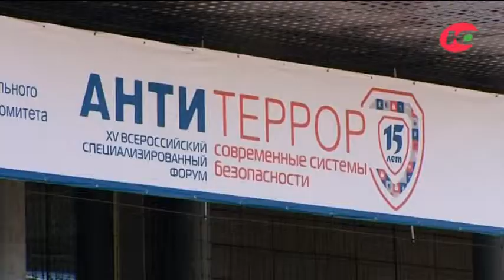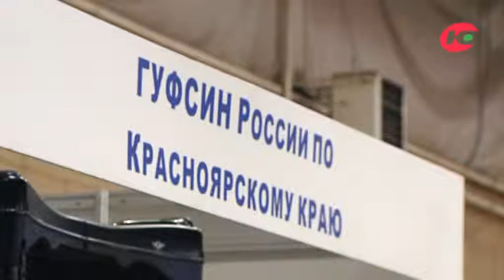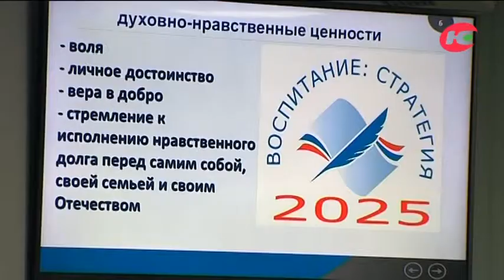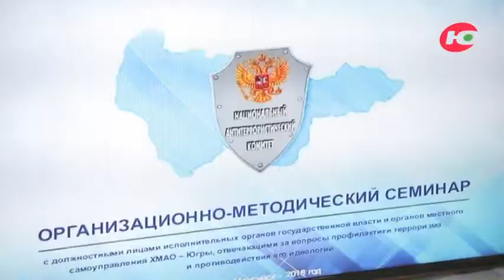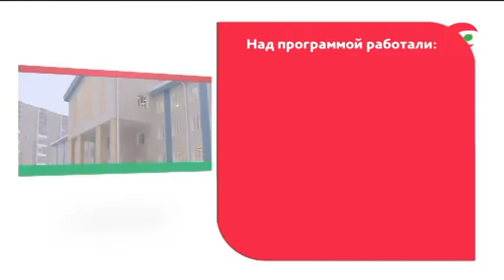Антитеррор. Новые вызовы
Кто сегодня идет в террористы, а главное почему? Какие у них цели и методы? Как реагировать на новые угрозы? Чтобы ответить на эти и другие вопросы в конце мая в Красноярске собрались лучшие специалисты в области профилактики терроризма и экстремизма со всей страны. Делегация из Югры была одной из самых многочисленных. Помимо журналистов, в Красноярск приехали общественники, сотрудники департамента образования, руководители муниципальных антитеррористических комиссий. Специализированный форум «Современные системы безопасности - антитеррор» уже в 15-й раз стал одной из главных диалоговых площадок страны. О ее самых интересных моментах мы расскажем в нашем выпуске «Спецзадания».